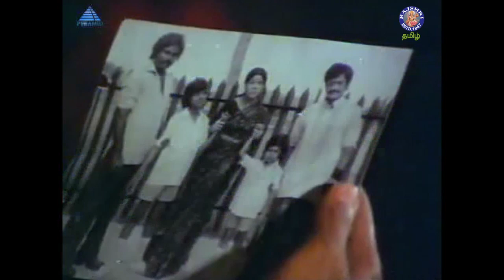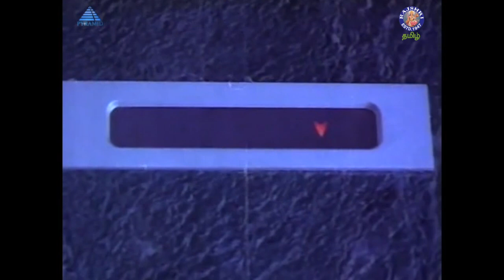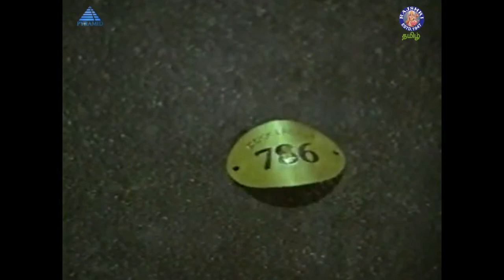Thee Tamil Full Movie | தீ | Superstar Birthday Special | Rajinikanth, Suman, Sripriya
Thee is a 1981 Indian Tamil-language action drama film directed R. Krishnamoorthy. The film stars Rajinikanth plays the lead role and Suman plays the role of his brother. It is a remake of the 1975 Hindi film Deewaar, written by Salim–Javed.